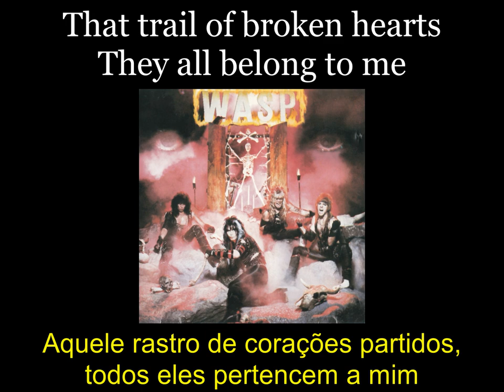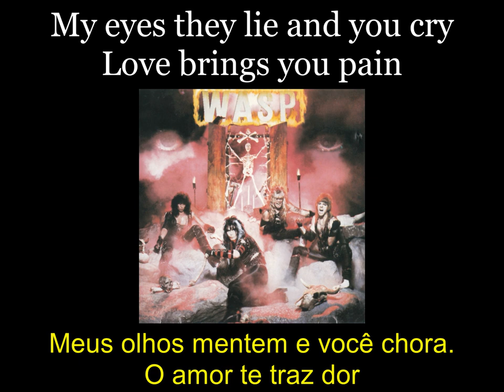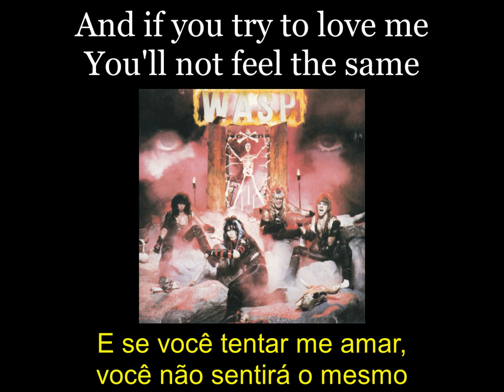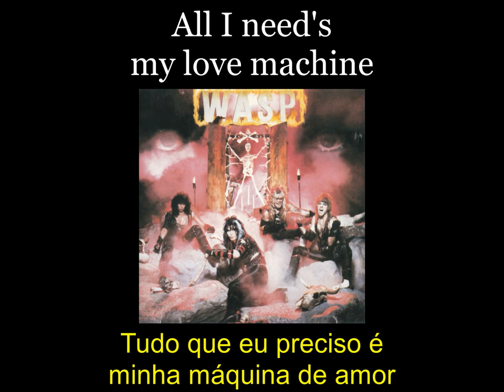W.A.S.P. - L. O. V. E. Machine - 02 - Lyrics - Tradução pt-BR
Álbum: W.A.S.P. (1984)
Banda: W.A.S.P.
País: Estados Unidos
Integrantes:
Blackie Lawless - Vocal e baixo
Chris Holmes - Guitarra
Randy Piper - Guitarra
Tony Richards - Bateria